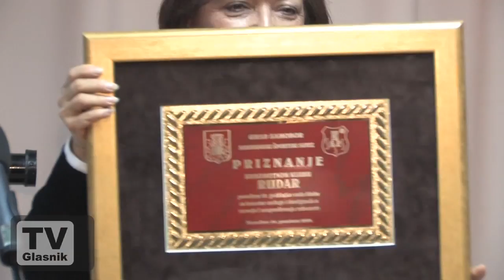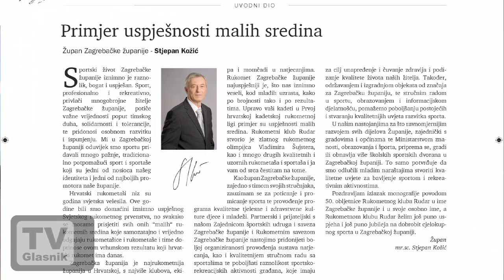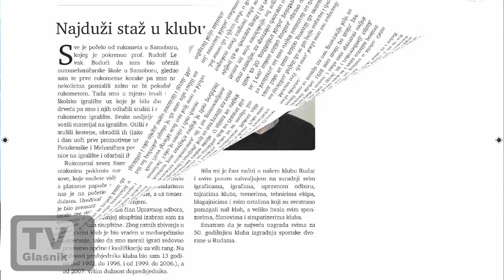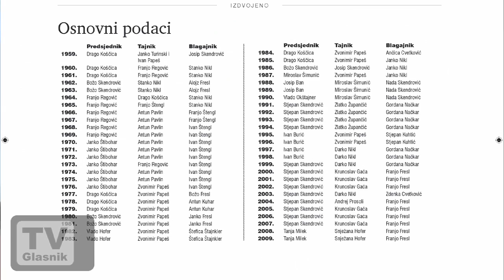50 godina Rukometnog kluba Rudar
Svečana skupština i predstavljanje monografije u povodu 50 godina Rukometnog kluba Rudar iz Ruda